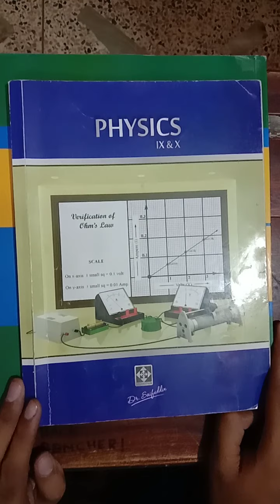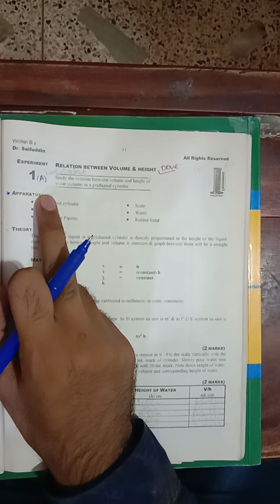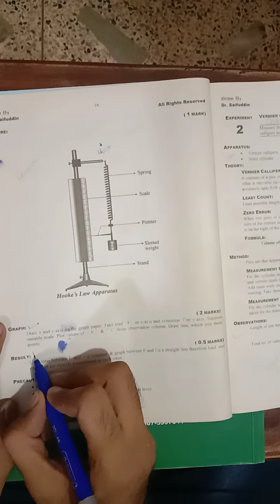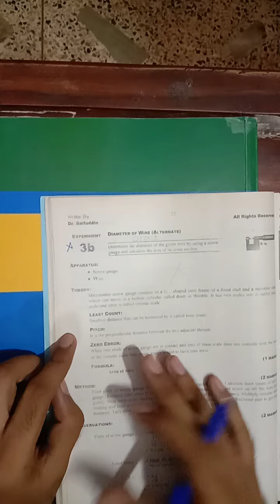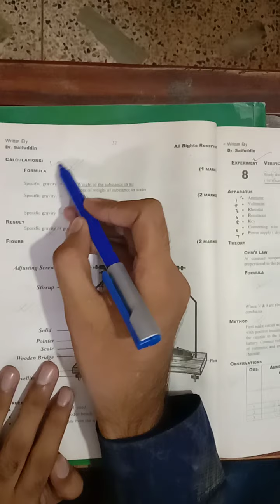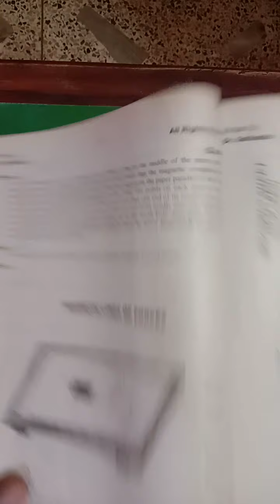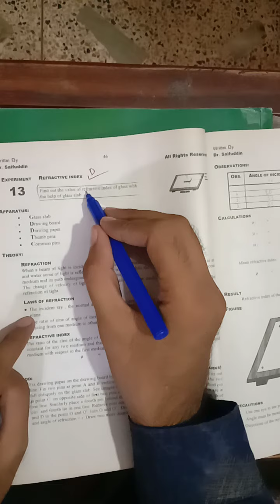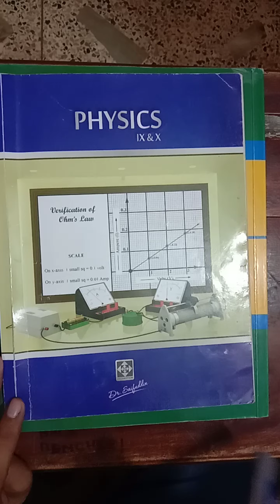Physics Practical Journal Work Class 10